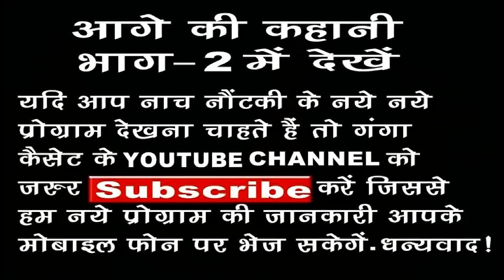Cheen Lo Roti Urf Daku Chandan Singh(Part-1) - Bhojpuri Nautanki | Bhojpuri Nautanki Nach Programme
Ganga Cassette presents Cheen Lo Roti Urf Daku  Chandan Singh(Part-1) - Bhojpuri Nautanki | Bhojpuri Nautanki Nach Programme

Album – Cheen Lo Roti Urf Daku  Chandan Singh
Label – Ganga Cassette